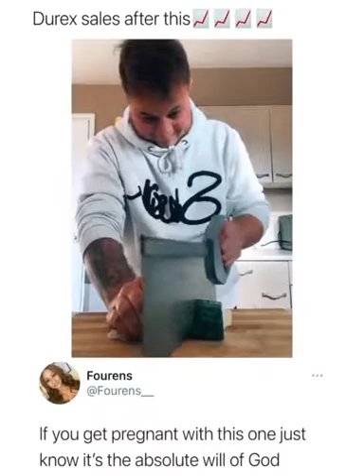Worlds strongest Durex😂